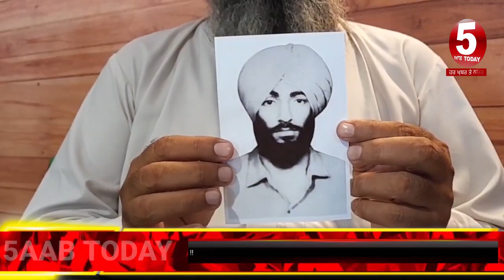Fake Police encounter -justice after 30 years|Former DSP and SI sentenced to life imprisonment| CBI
ਝੂਠਾ ਪੁਲਿਸ ਮੁਕਾਬਲਾ
ਸਾਬਕਾ ਡੀਐਸਪੀ ਤੇ ਐਸਆਈ ਨੂੰ ਉੱਮਰ ਕੈਦ
ਪਰਿਵਾਰਾਂ ਨੂੰ 30 ਸਾਲ ਬਾਅਦ ਮਿਲਿਆ ਇਨਸਾਫ
Fake police encounter
Former DSP and SI sentenced to life imprisonment
Families got justice after 30 years
amritsar video old famke encounter , fake encouter by police 1996,

 5AABTODAY CHANNEL  news channel on YouTube which streams news related to Punjab, Haryana, Himachal Pradesh, Nation and the World. we provides authentic and credible news and high-quality entertainment content featuring Punjabi language
 5AABTODAY CHANNEL  news channel on YouTube which streams news related to Punjab, Haryana, Himachal Pradesh, Nation and the World. we provides authentic and credible news and high-quality entertainment content featuring Punjabi language
5aabtoday channel -Punjabi News Channel. It tells the truth of every political news of Punjab (India). This Channel believes in reality so it provides all Informative Punjabi news|